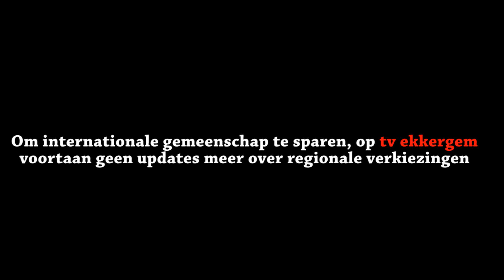Toenemende onrust in buitenland nav verkiezingen België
Onze correspondent in Marokko meldt steeds meer onrust nav nakende verkiezingen in België. Het niveau is zo schabouwelijk laag dat zelfs schapen ervan in de bomen kruipen, en erger. Daarom hebben we in onderling overleg besloten op de berichtgeving over deze regionale verkiezingen volledig stop te zetten.